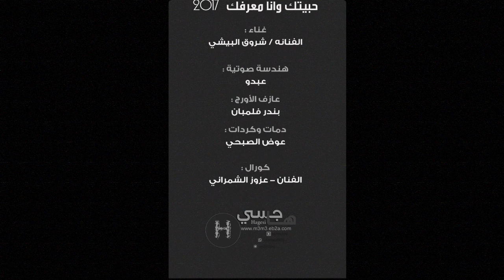شروق البيشي | حبيتك وانا معرفك ( حفلة ريم أبو دنيا )